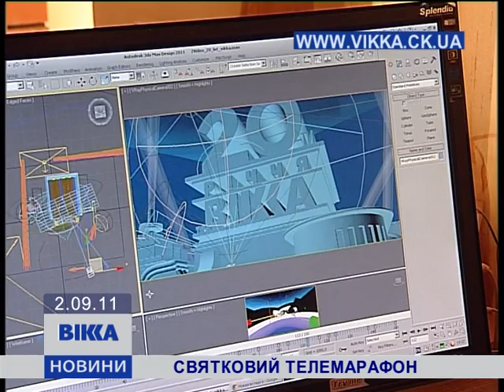Святковий марафон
Телекнал ВІККА празднует 20-летие